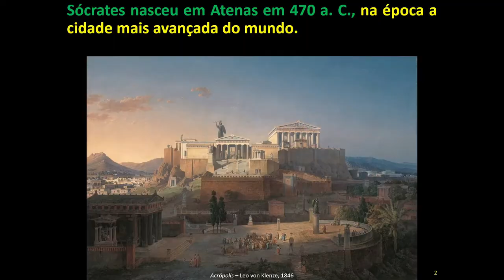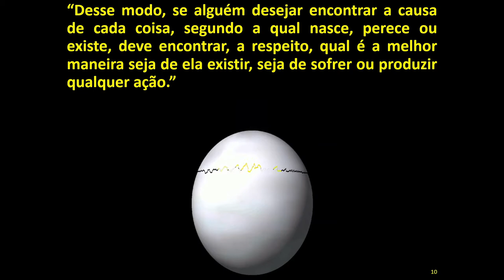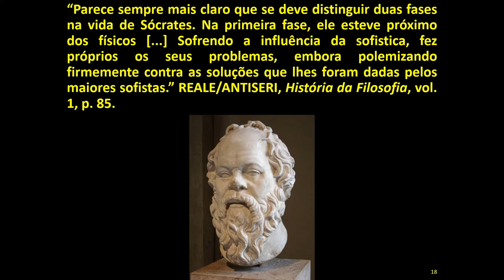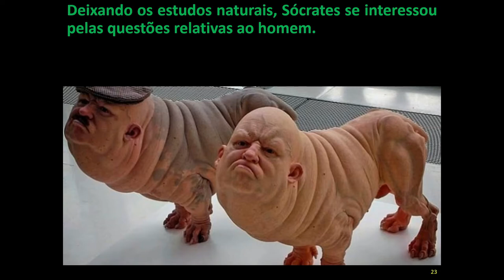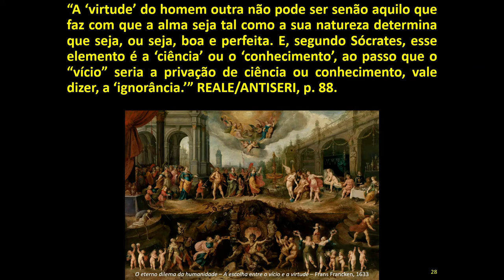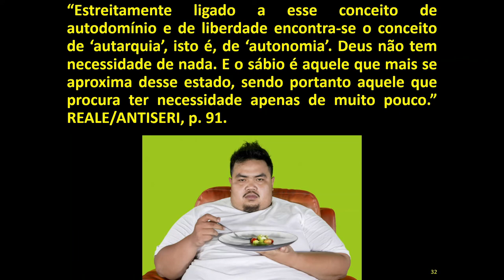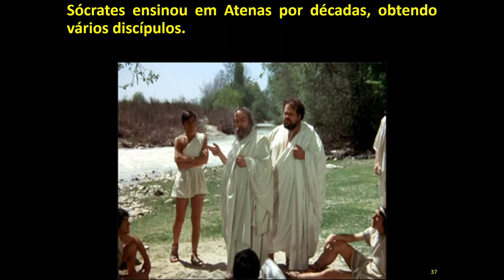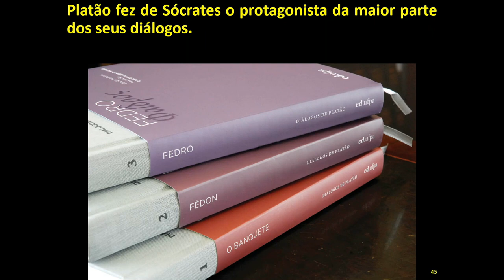Sócrates – Parte 1: Introdução à Filosofia Socrática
Sócrates, um dos mais importantes filósofos da História, não deixou livros de sua autoria e não fundou uma escola, mas através de sua prática filosófica, fundamentada no diálogo segundo um método próprio, exerceu uma imensa influência, não apenas na Atenas do século V, mas até os nossos dias em todo o mundo.

O Andarilho